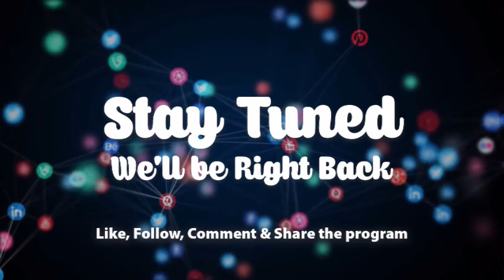EWIASE MU NSEM [PT. 2] 23-7-21